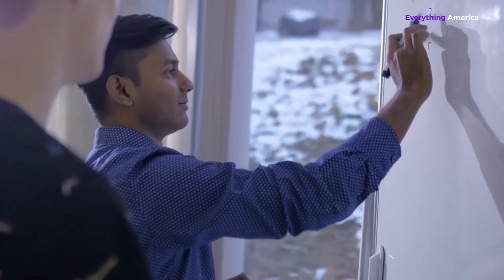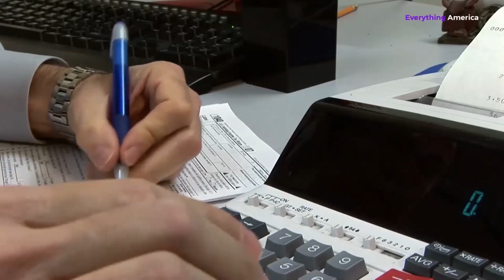Pros and Cons of Living in Tennessee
Have you been considering the benefits and drawbacks of life in Tennessee? If so, you're at the correct spot. Possibly you're considering relocating to Tennessee in search of better employment opportunities. Or, what's the finest place to settle down in Tennessee after retirement? There are advantages to living in Tennessee that you should be aware of no matter what your circumstance is. In addition, there are a few things to think about before packing up and moving to Tennessee. Keeping this background in mind, let's examine the benefits and drawbacks. In order to address these concerns: Is it nice to live in Tennessee? If you’re looking to weigh some pros and cons of living in Tennessee, here's all you need to know.

Pros: 1. Job opportunities
Tennessee residents may choose from a wide variety of work options. The job markets in Nashville and Memphis are particularly robust, with a high number of openings and competitive salaries. Nashville's unemployment rate just reached 2.3%, which is about half the national average. If you can't seem to find employment where you now reside, moving to Tennessee should solve your problem.

2. It’s very beautiful
There are many opportunities for outdoor recreation in the Volunteer State's more than Fifty state parks and 7 national parks. The Great Smoky Mountains National Park straddles the state borders of Tennessee and North Carolina, and it is among the most traveled national park in the country. There is a wide range of flora and fauna in the park, as well as stunning mountain scenery. In Tennessee, you may find parks perfect for every outdoor pursuit, whether you choose to hike, camp, fish, or just stroll through beautiful scenery.

3. People are very friendly
People in Tennessee are generally kind, open, and accepting. It's a big part of what draws people from up north or out in California to the state. This is the perfect state for all you music lovers out there! People from all over the country go to the state because of its stellar reputation as the home of country music, the place to go for the best barbeque, and the warmest people you'll ever meet. What's more, it sits on the border between the Southern and Midwestern United States, making it a unique intersection where different cultures meet and mingle.

4. Reasonable cost of living
Living costs are low in Tennessee. Despite a year-over-year rise of 18.1%, Tennessee's median sales price of $395,400 is still lower than the national average. Although Knoxville real estate is reasonable, the cost of living is high compared to smaller areas like Clarksville. People may put more of their paychecks toward things like vacations, hobbies, and savings when the cost of living is lower. Tennessee has a lower cost of living than the national average by around 12%. The savings are especially noticeable in the areas of food, utilities, and travel. However, the affordability of homes in Tennessee stands out. In this state, the typical house costs roughly 30 percent less than the national median price. Are you in need of a mortgage to finance your new house? Fast and cheap choices may be found in cyberspace.